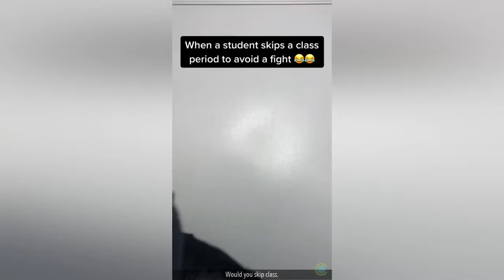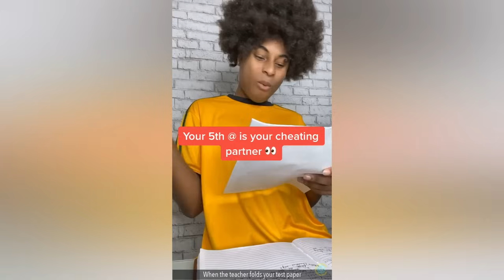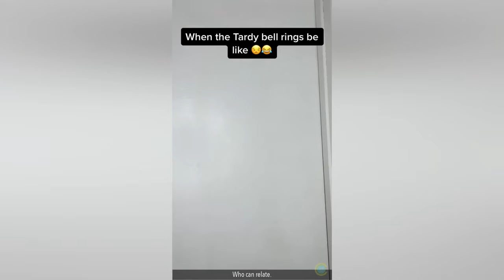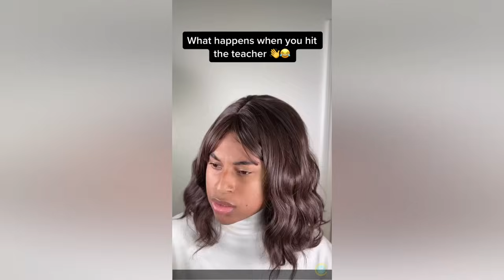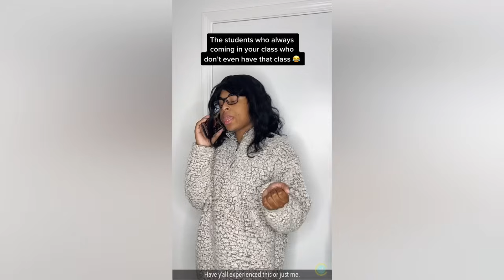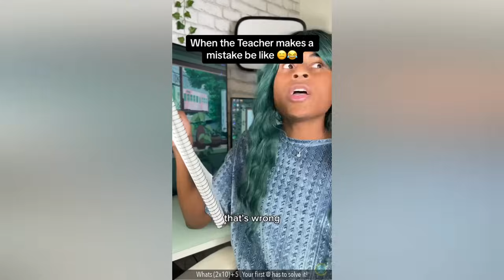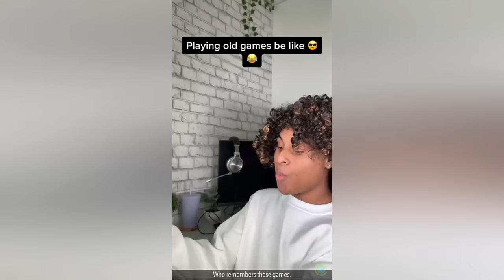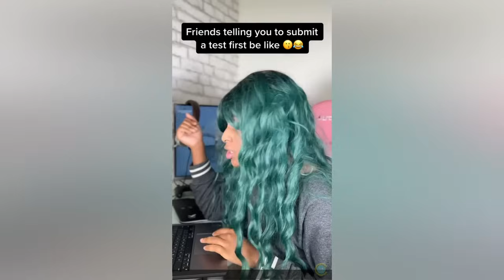Try Not To Laugh Watching Roy Dubois Shorts | Funny Roy Dubois Compilation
I hope you enjoyed this try not to laugh challenge featuring the funniest Roy Dubois Shorts videos